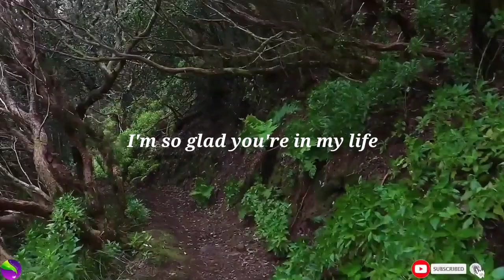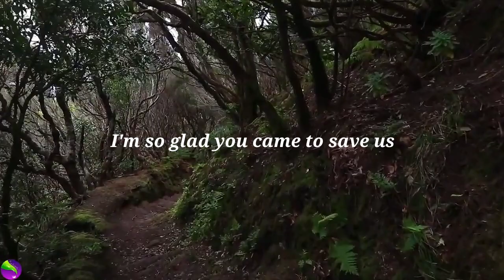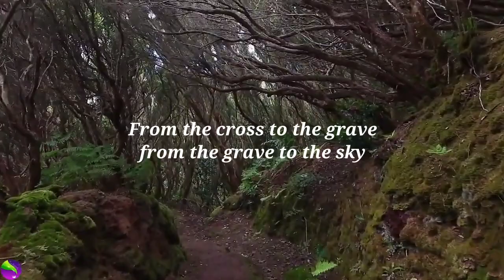Lord i lift your name on high | Lyric video | Worship song